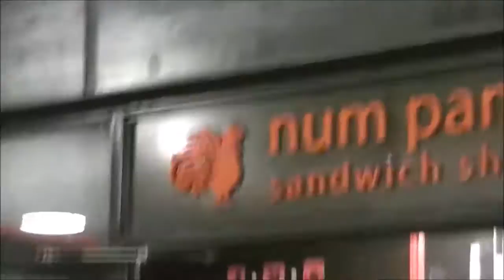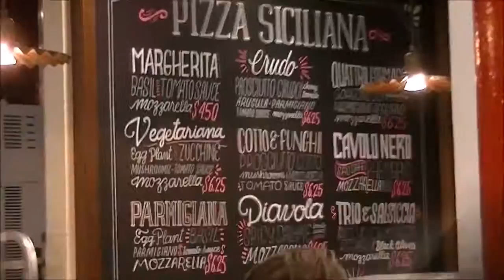nyc chelsea market